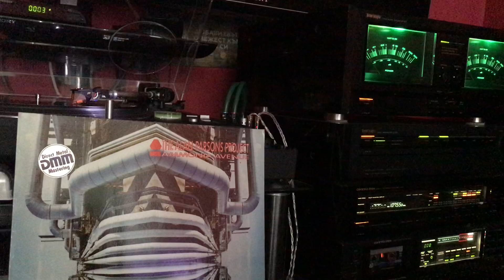The Alan Parsons Project - Pipeline